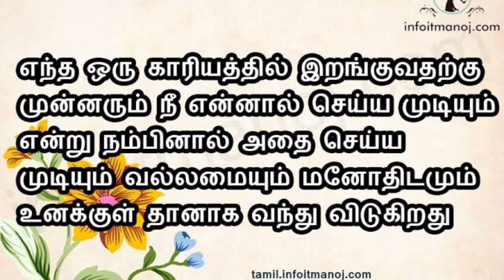CA Foundation | principle and practice of accounting partnership account in tamil